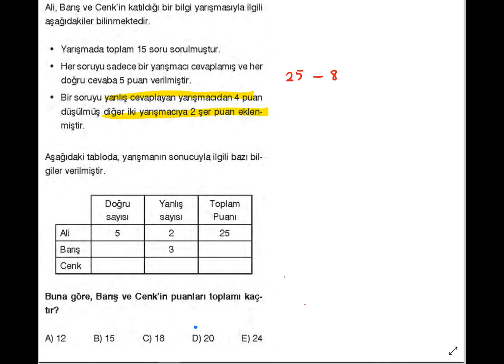1 SORU-YORUM#1|problem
veya vivakitap.net
1 soru-yorumda en fazla 5 dakİka sürecek çözüm ve yorumlar yapıp sınava kadar  yorum gücünüzü arttırmaya katkı vermeye çalışacağım.her gün veya İkİ günde bİr vİdeo ekleyerek dİğer çalışmalarıma ek olarak bu şekİlde de eksİklerİnİzİ kapatmayı amaçlıyorum.